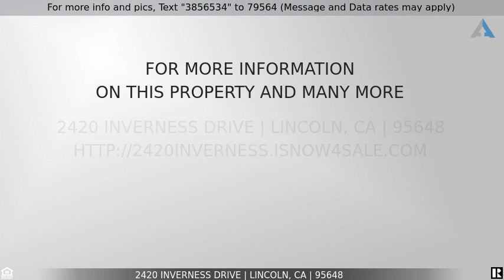Priced at $449,500 - 2420 Inverness Drive, Lincoln, CA 95648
Cute Cottage

Cute home in great neighborhood, with light and bright open floorplan and recently updated kitchen and bathroom! Charming brick pathway leads to your new craftsman style front door. Updated luxury vinyl plank flooring throughout the large great room. Windows with views to your private backyard (no rear neighbors) with paver pad for hot tub. The kitchen has been beautifully updated with stainless steel appliances, granite countertops, subway tile backsplash and white cabinetry. Large master bedroom with dual closets, vaulted ceilings, and attached bathroom that compliments the kitchen updates. Second bedroom also features vaulted ceilings for an open and airy feel. Refrigerator, washer/dryer, and garage cabinets all included. No HOA and No Mello Roos equal low taxes/cost of living. Great location with easy access to Highway 65, parks, and schools. Great for first home, downsize into a low maintenance home, or nice investment property. Don't miss out on this opportunity!